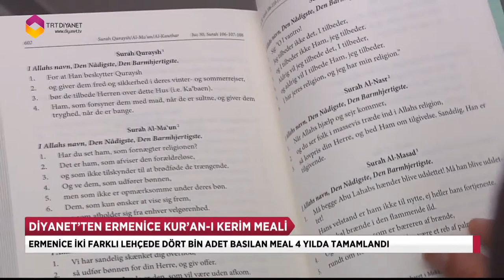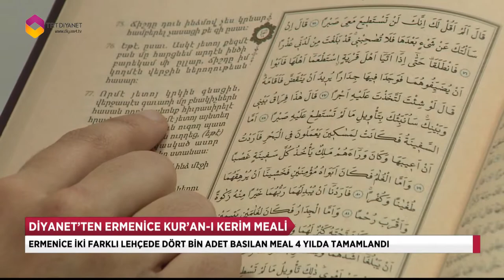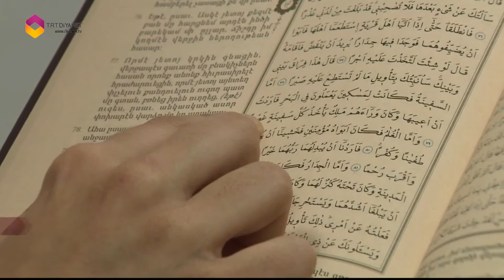Diyanet Ermenice Kur’an Meali Hazırladı - DİYANET TV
Diyanet İşleri Başkanlığı, dini yayınlar alanında farklı dil ve lehçelerdeki hizmet ağını her geçen gün daha da genişletiyor. Dini Yayınlar Genel Müdürlüğünce büyük bir titizlikle hazırlanan Ermenice Kur’an meali, dağıtıma hazır hale getirildi. Dört bin adet basılan meal, diaspora Ermenileri de dikkate alınarak iki farklı lehçede basıldı.